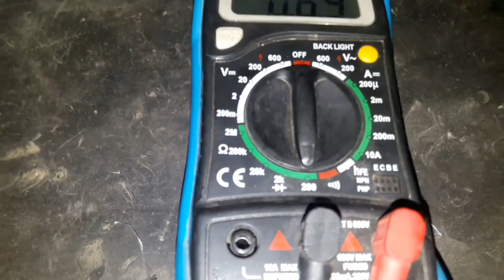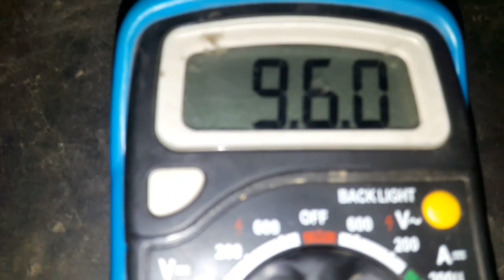Bharat benz HDT TRUCK OF tank leval sensor testing process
Bharat benz tank leval sensor testing process